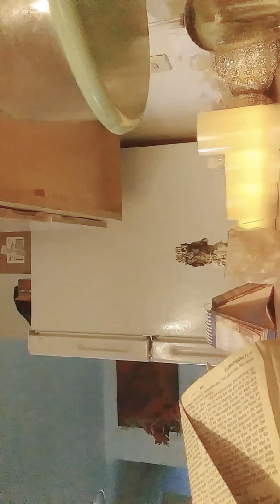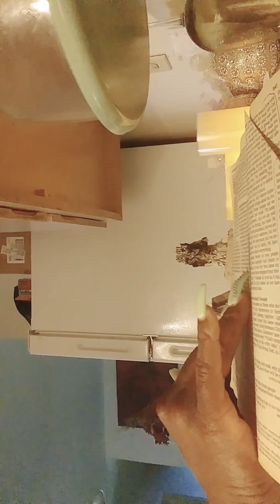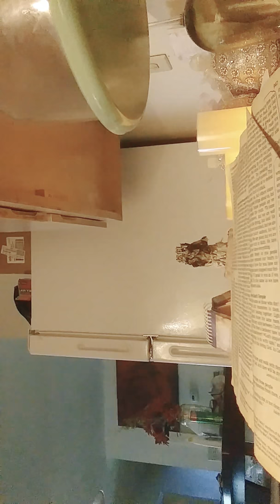TWIN FLAMES AND THE DIVINE CHOSEN ONE'S😀😀😀😀💝💝💝💒